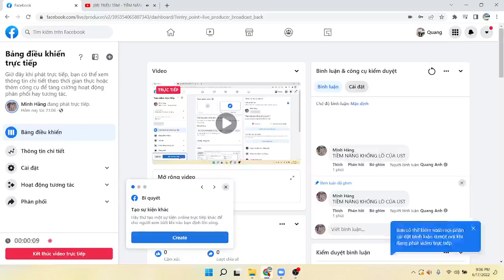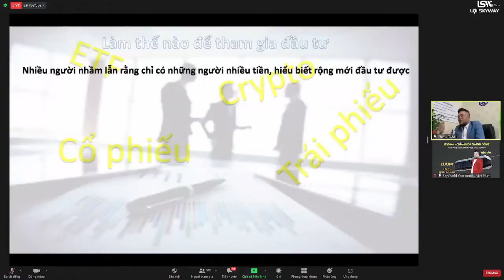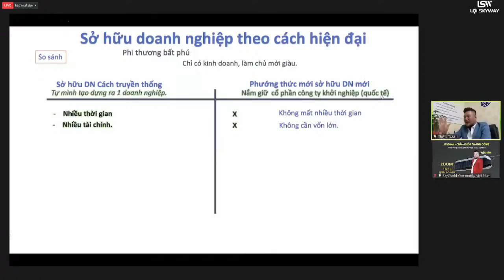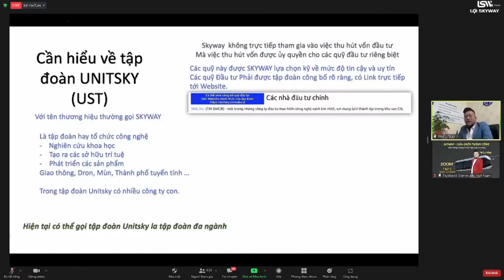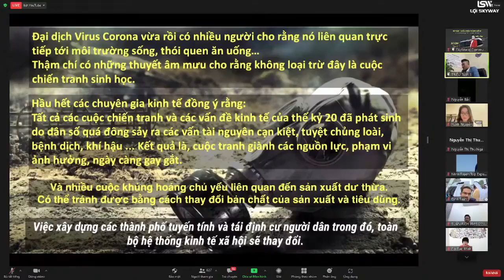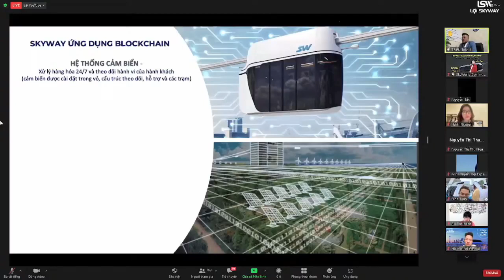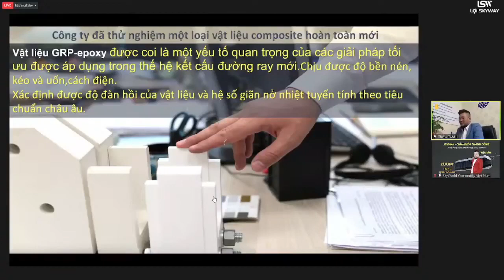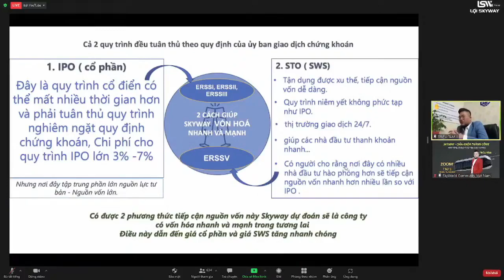SKYWAY MMO | ĐẦU TƯ GIÁ TRỊ LÀ ĐÂY | CƠ HỘI ĐẾN NHƯ NHAU NHƯNG QUYẾT ĐỊNH LÀ NẮM BẮT CƠ HỘI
Skyway mmo | Đầu tư giá trị là đây | Cơ hội đến như nhau nhưng quyết định là nắm bắt cơ hội👉 Zalo/Điện thoại hỗ trợ đầu tư: 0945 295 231

Tập hợp mọi thông tin quan trọng nhất về dự án SkyWay:
2. Thông tin về Đất sinh thái (Eco Land)
3. Thông tin về Đất không gian (Space Land)
4. Vùng đất thông tin (Info Land)
5. Thông tin Đất 1 (Land 1)
6. Thông tin Đất 2 (Land 2)
7. Thông tin Đất 3 (Land 3)